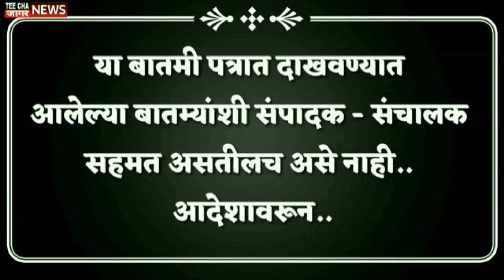Sharad Pawar/Ajit Pawar/शरद पवार अजित पवारांच्या समोर झुकणार का?/tee cha jaagar news